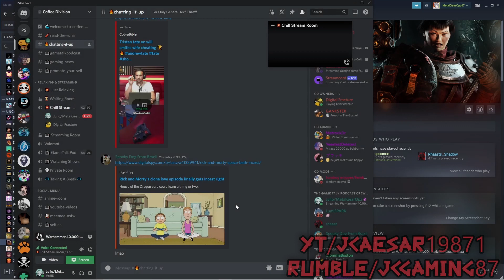Playing more of Darktide closed beta while talking on Discord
Just did a few more sessions before turning in.